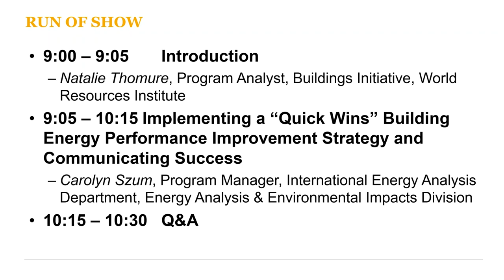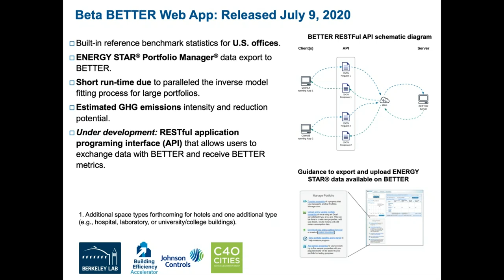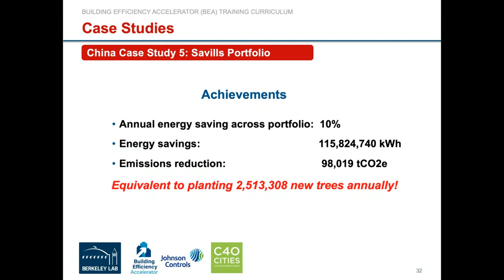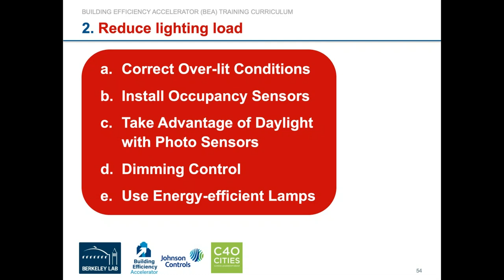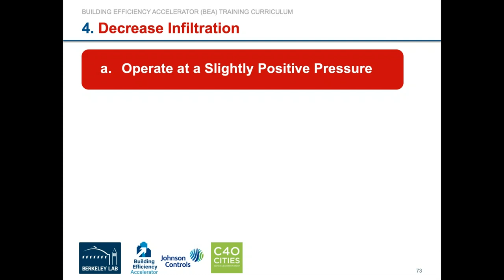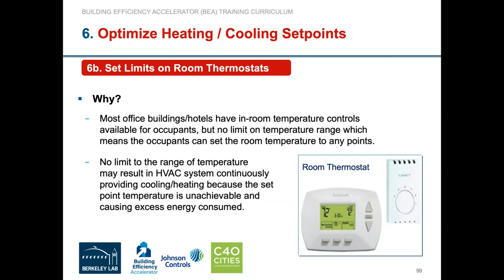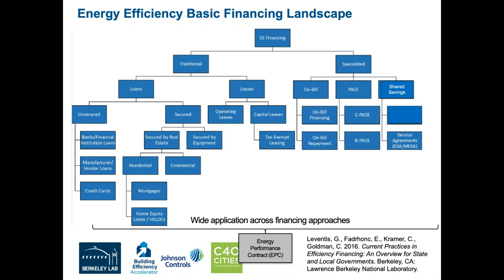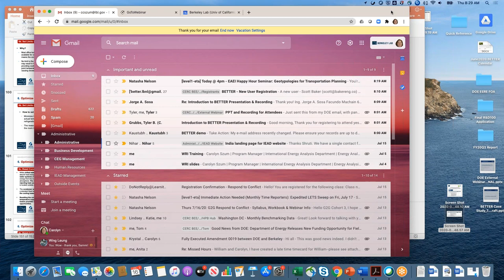Implementing a “Quick Wins” Building Energy Performance Improvement Strategy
This webinar will guide participants in how to implement a “quick-wins” building energy performance improvement strategy and translate energy savings into messages that will resonate with key internal and external audiences.

Speakers:
- Carolyn Szum, Program Manager, International Energy Analysis Department, Energy Analysis & Environmental Impacts Division, LBNL
- Natalie Thomure, Program Analyst, Buildings Initiative, WRI Ross Center for Sustainable Cities